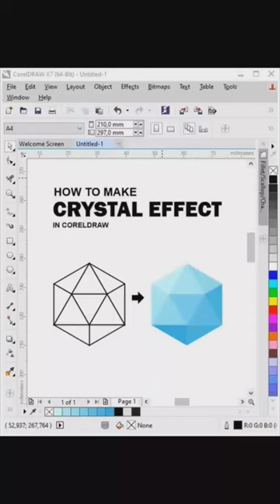How To Make Crystal Effect in CorelDraw